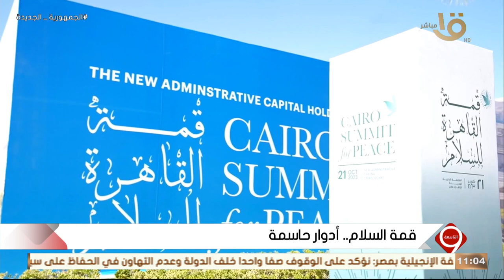التاسعة | قمة السلام.. أدوار حاسمة